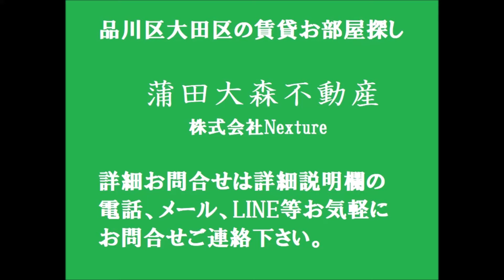東急多摩川線武蔵新田駅2DK36.89㎡ 東京都大田区矢口2丁目の分譲賃貸マンション